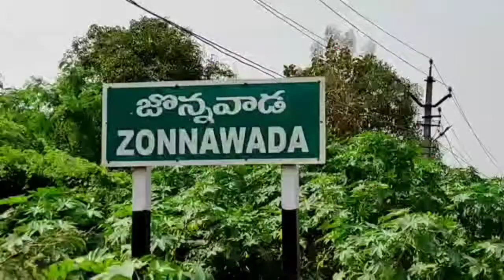మృతదేహాలు బయటకు తీసేంతవరకు కదిలేది లేదు..!- రహదారిపై బైఠాయించిన కాగులపాడు గ్రామస్తులు,,AR News,,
మృతదేహాలు బయటకు తీసేంతవరకు కదిలేది లేదు..!
- రహదారిపై బైఠాయించిన కాగులపాడు గ్రామస్తులు
జొన్నవాడ వద్ద పెన్నా నదిలో ఆదివారం గల్లంతైన ఇద్దరు యువకుల మృతదేహాలు ఇంకా లభ్యం కాలేదు. ఈ నేపథ్యంలో మృతదేహాల వెలికితీత లో అధికారులు నిర్లక్ష్యంగా వ్యవహరిస్తున్నారంటూ యువకుల బంధువులు జొన్నవాడ వద్ద ఆందోళన చేపట్టారు. నెల్లూరు-జొన్నవాడ రహదారిపై యువకుల బంధువులు, గ్రామస్తులు బైఠాయించి నిరసన తెలుపుతున్నారు. దీంతో రహదారికి ఇరువైపులా ట్రాఫిక్ స్తంభించి వాహనాలు బారులు తీరాయి. తాసిల్దార్ శ్రీనివాసులు, సీఐ కోటేశ్వరరావుతో పాటు ఎస్ఐ వీర ప్రతాప్  నిరసన చేస్తున్నా వారితో మాట్లాడి సముదాయించే ప్రయత్నం చేస్తున్నారు. అయితే ఆదివారం సాయంత్రం నిలిపివేసిన గాలింపు చర్యలను సోమవారం మధ్యాహ్నం దాటుతున్నా ప్రారంభించలేదని గ్రామస్తులు, కుటుంబ సభ్యులు ఆగ్రహం వ్యక్తం చేస్తున్నారు. గల్లంతైన యువకుల కడసారి చూపు కోసం ఆదివారం నుండి నిద్రాహారాలు మాని నది వద్ద వేచి ఉన్నా… అధికారులు గాలింపులో తీవ్ర నిర్లక్ష్యం వహించడం ఏమిటని వారు ఆవేదన వ్యక్తం చేస్తున్నారు. మృతదేహాలను బయటకు తీసేంతవరకు తాము రహదారి పై నుండి కదలమని వారు స్పష్టం చేశారు.